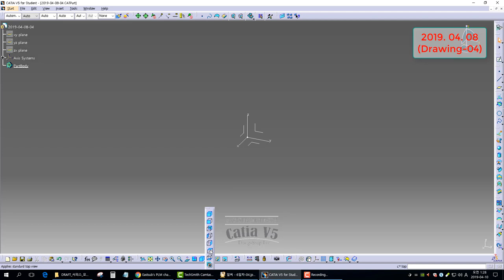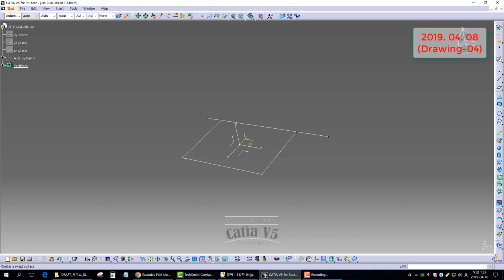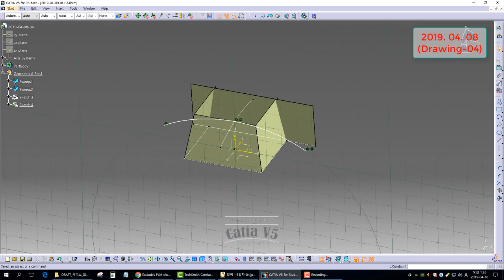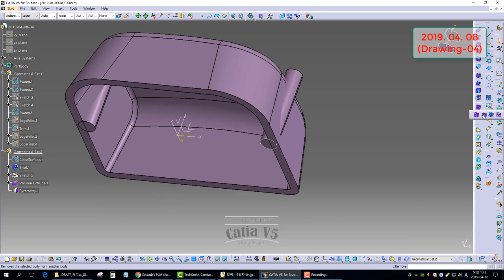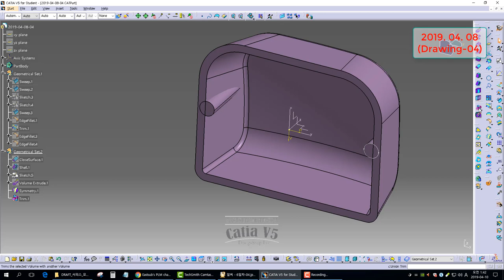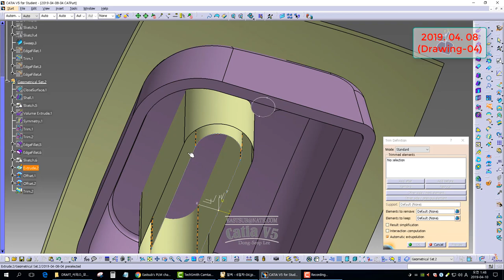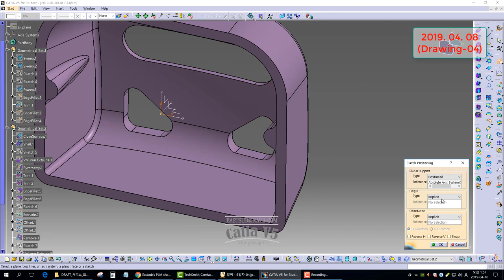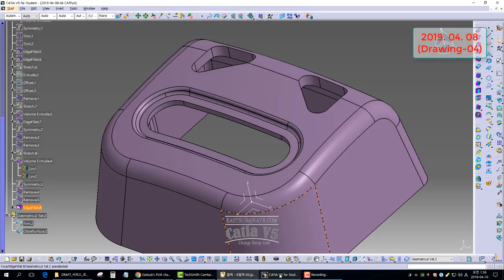[GSD] CATIA V5. Surface Practice Drawings 2019. 04. 08 (Drawing-04)